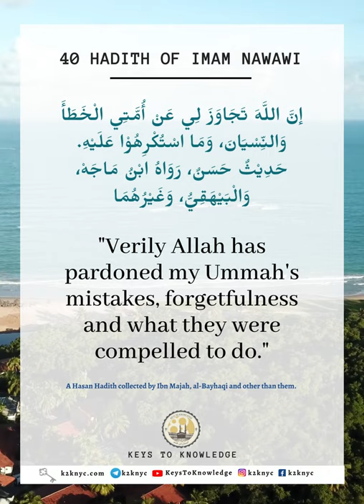Hadith #39 | Overlooking Mistakes | 40 Hadith of Imam An Nawawi